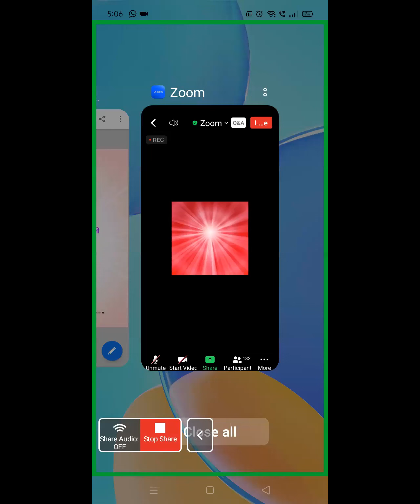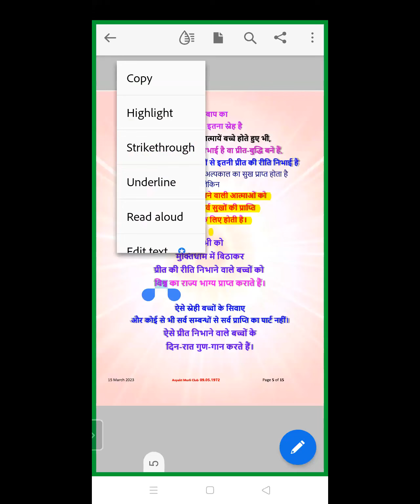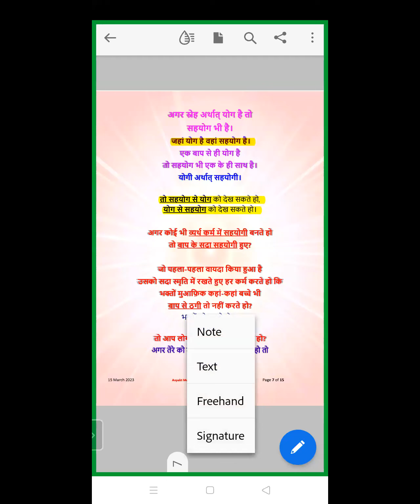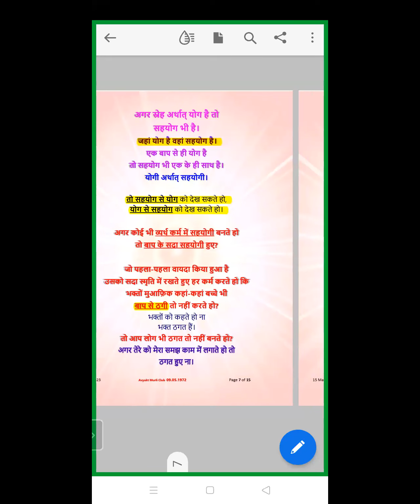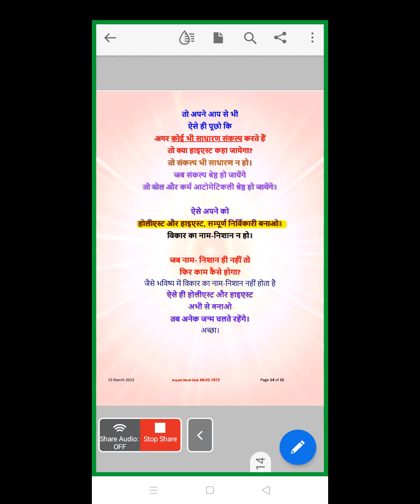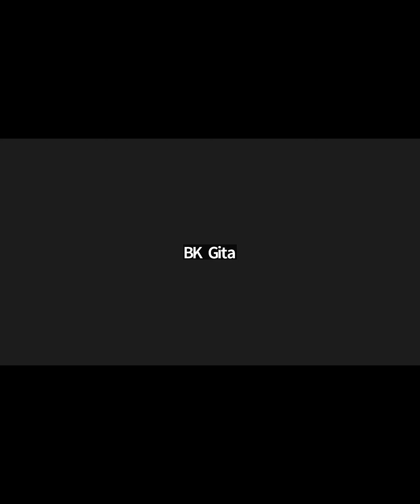Morning Batch | 09.05.1972 | अपने फीचर से फ्यूचर दिखाओ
Murli Title:   अपने फीचर से फ्यूचर दिखाओ
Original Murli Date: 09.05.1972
Murli Language:HINDI
Churning Date : (Date on which Murli conducted)15thMarch2023